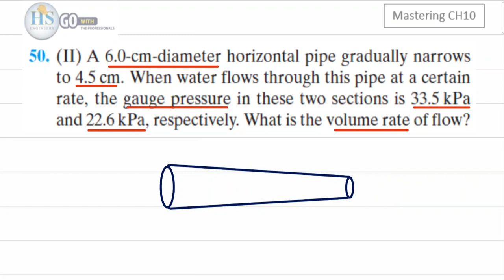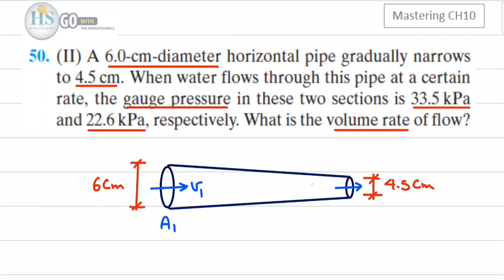23 Physics121 CH10 Fluids Mastering P50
للانتساب للقناة :
Physics121 CH10 Mastering Answers PDF